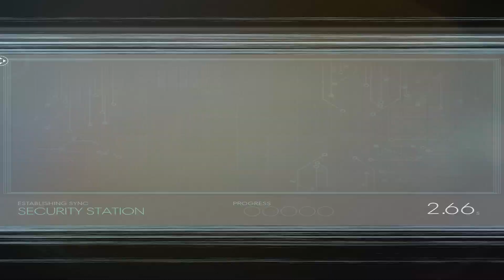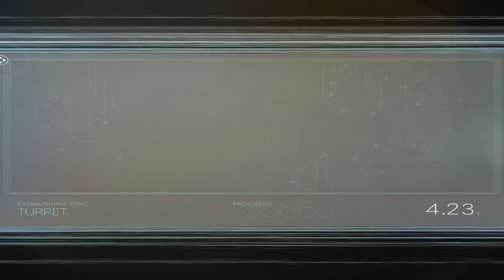Prey - Part 28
My first blind playthrough of Prey on Nightmare difficulty.